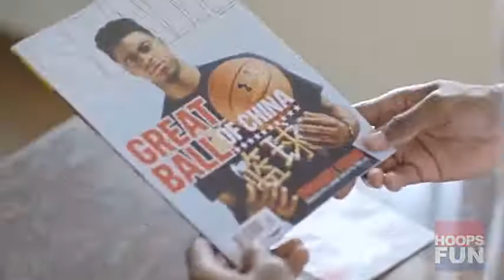Foot Locker Commercials NBA Featuring Emmanuel Mudiay